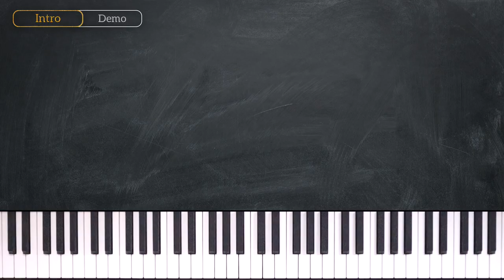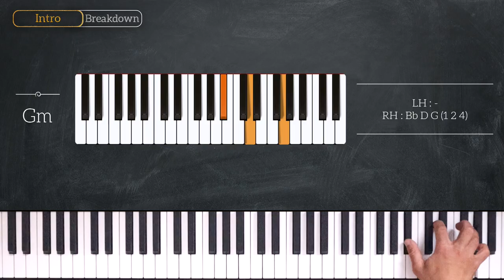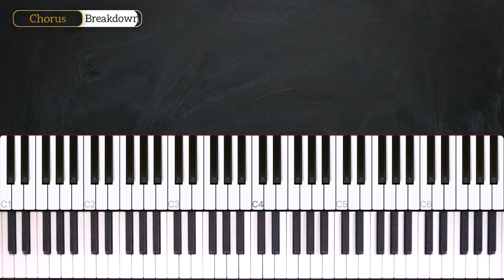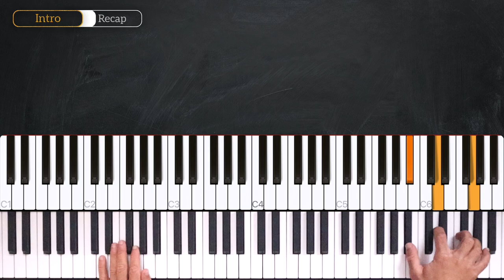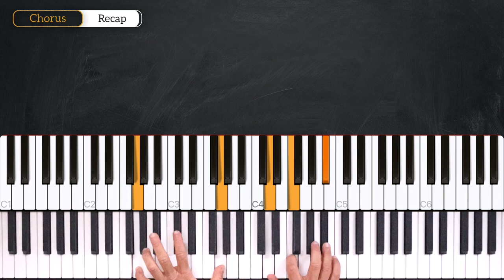Doo Wop (That Thing) - Lauryn Hill - PIANO TUTORIAL (Part 1)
Learn how to play Doo Wop (That Thing) by Lauryn Hill in this week's piano tutorial.

0:00 Welcome!
0:11 Demo
0:54 Chords
2:25 Intro
4:41 Chorus
5:33 Recap

_____ INFO _____